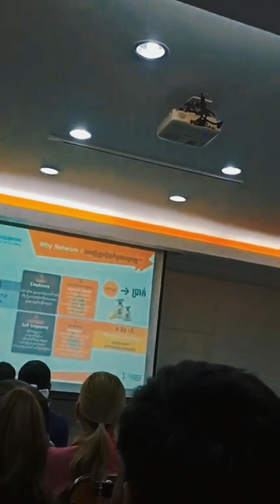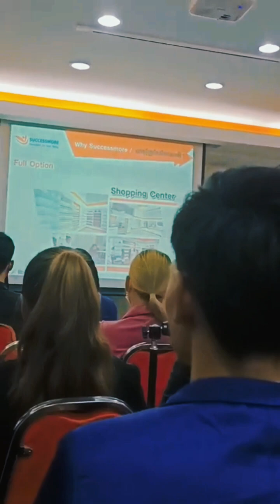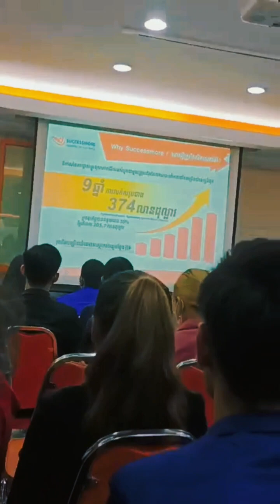ហេតុអ្វីត្រូវធ្វើអ្វីថ្មីបន្ថែម ចែករំលែកដោយលោក ហឿនគីមហុង SCM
ហេតុអ្វីត្រូវធ្វើអ្វីថ្មីបន្ថែម ចែករំលែកដោយលោក ហឿនគីមហុង